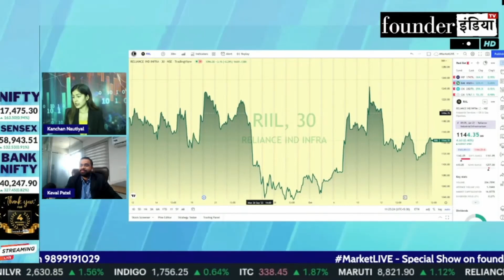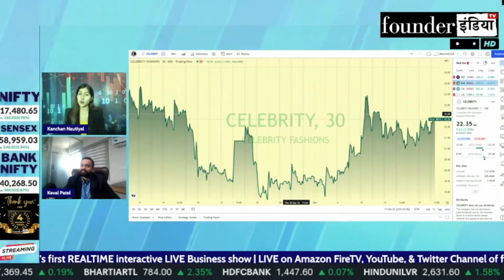Celebrity Fashions Limited के शेयर में क्या करें? Expert Opinion by Keval Patel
जानिए हमारे Stock Market Expert Keval Patel की राय |

Analysis of: Celebrity Fashions Limited

Shows on celebtrity celebrityfashions StockMarket equity trading investment commodity personalfinance tax cryptocurrency blockchain reviews marketanalysis startups policyreviews nifty sensex and much more.